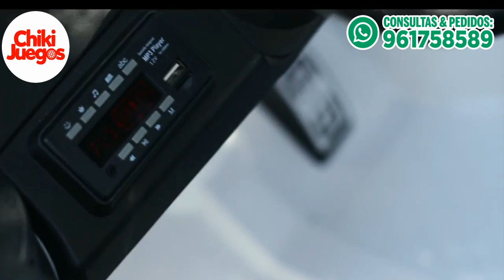CARRO A BATERÍA MERCEDES-BENZ AMG G63 6X6